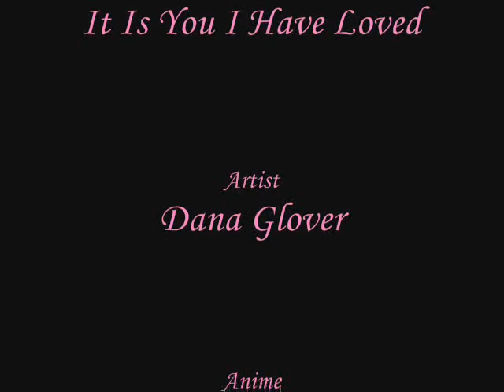KakaSaku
This probably isn't my best, but I tried the best I could with what I had to work with it.  I love this pairing and I think the song works with it.

Anime: Naruto

Song: It Is You I Have Loved

Artist: Dana Glover

Pics are from Photobucket and Deviant Art.